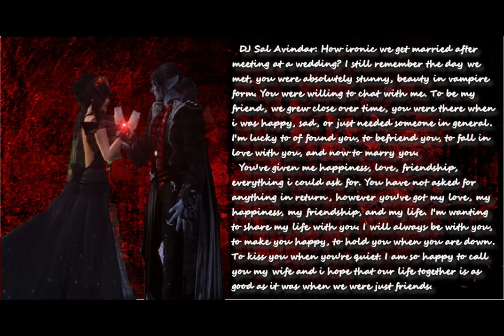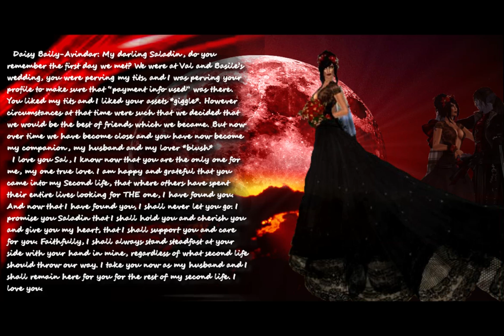Daisy and saladin's wedding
Daisy's and Saladin's wedding day ..  Produced by : Truth Rhapsody..